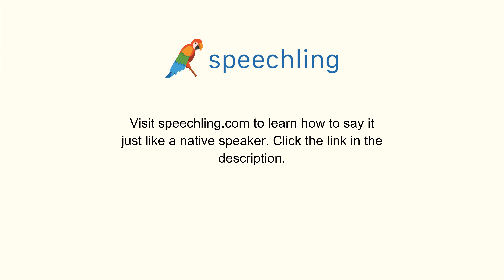How to say "Avoid" in Russian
Male Voice:
Избегать

Female Voice:
Избегать

Male Voice Translation:
Avoid

Female Voice Translation:
Avoid